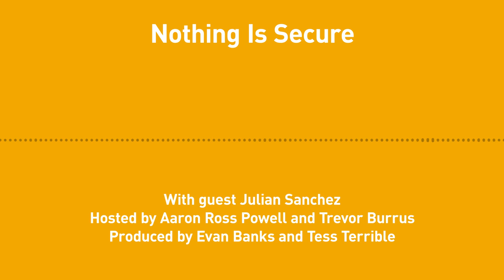Free Thoughts, Ep. 187: Nothing Is Secure (with Julian Sanchez)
Julian Sanchez joins us this week for a discussion about online privacy in the era of mass data collection. When we’re online, what kind of data are we creating, and who’s watching us?

We talk about data mining, ad blockers, the internet of things, developer keys, passwords and fingerprint security, encrypted messaging apps, and more.

“The CIA Listens to Free Thoughts “with Patrick Eddington

Sanchez mentions the browser ad-ons Ghostery and NoScript, and the Tails operating system.

He also mentions The Art of Invisibility: The World’s Most Famous Hacker Teaches You How to Be Safe in the Age of Big Brother and Big Data (2017) by Kevin Mitnick.